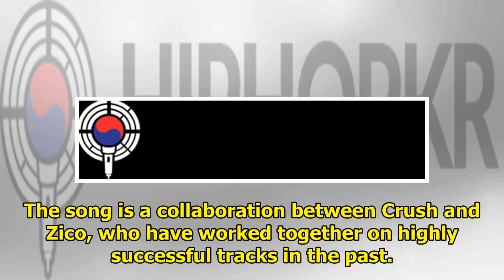Watch: Crush Teams Up With Block B's Zico To Sing About Love In "Cereal" MV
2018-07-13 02:25:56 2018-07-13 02:25:55 Shares 326 Display. Sharethrough. Soompi.1x1 Crush has made ...